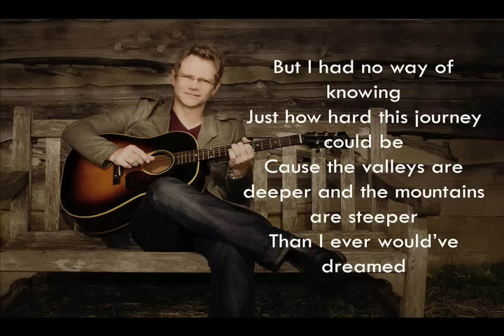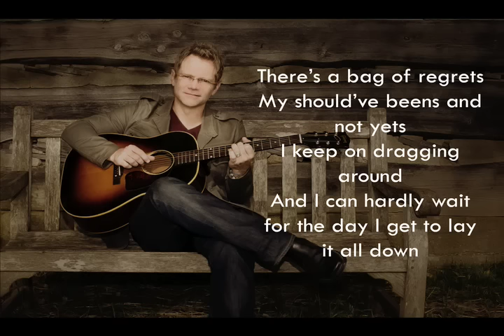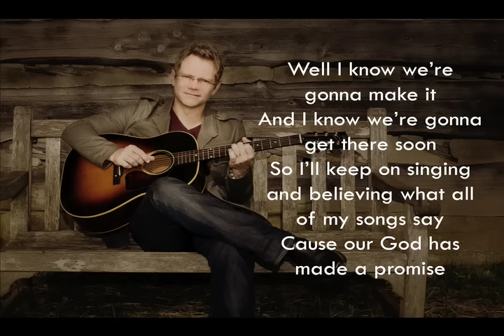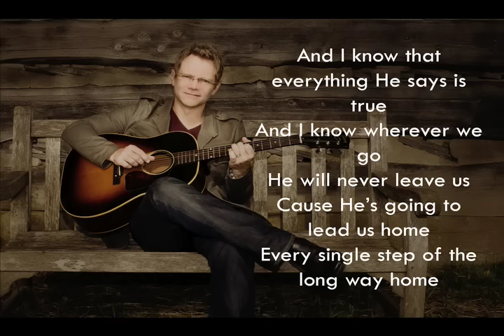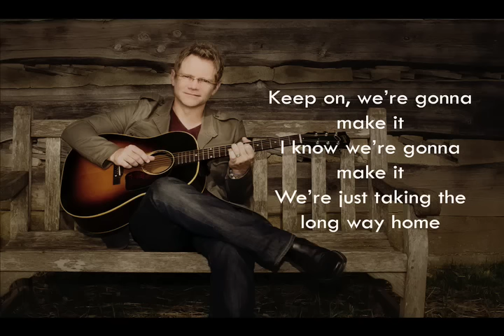Steven Curtis Chapman: Long Way Home - Official Lyric Video